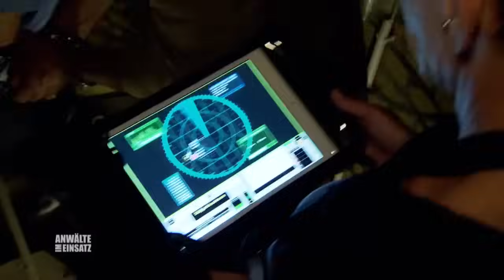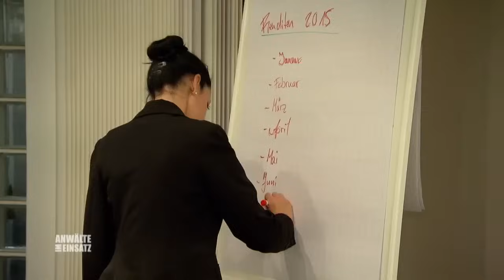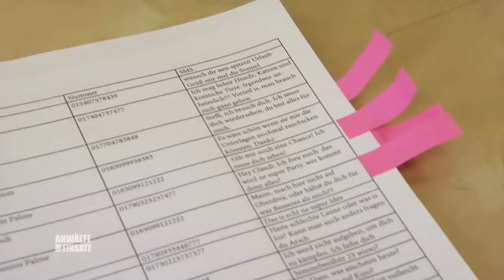B. Römers KRASSESTER FALL 😱​ Panischer Hilferuf einer Mandantin | 1/2 | Anwälte im Einsatz | SAT.1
Bernd Römer erhält einen Anruf von einer Mandantin, die er in einer Scheidungsangelegenheit berät. Die junge Frau leidet offensichtlich unter schrecklicher Angst und gibt an, sie wurde entführt.  Schnellstmöglich eilt der Anwalt zur Polizei und leitet eine Ortung des Handys ein. Anschließend beginnt er auf eigene Faust zu ermitteln.